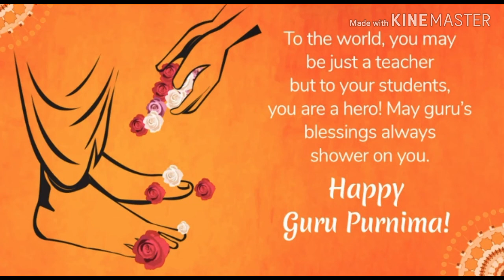గురుపూర్ణిమ రోజు ఇలా చేస్తే ఐశ్వర్యం కలుగుతుంది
Hii friends,
       Traditionally homemade

Today I explain in this video about guru purnima.

Please wait for my next video.